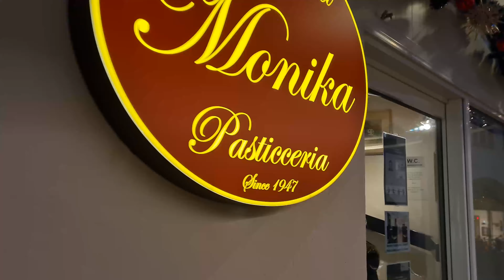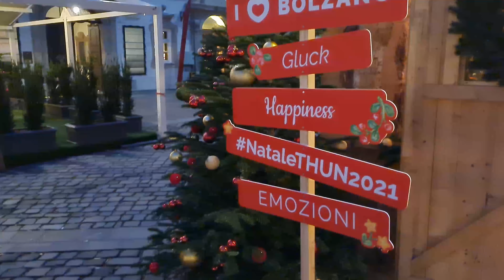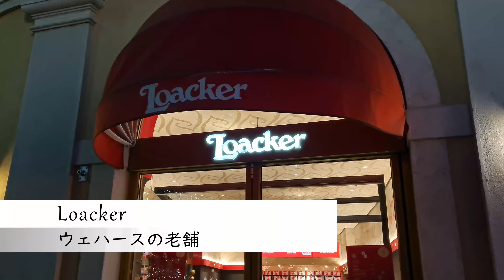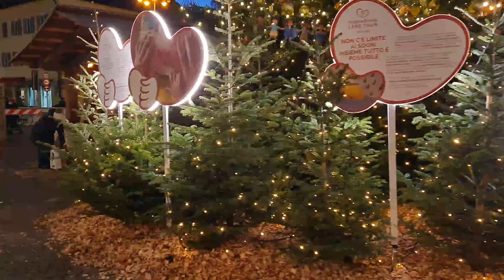【イタリア最大のクリスマスマーケット】ドイツとイタリアの文化が融合したボルツァーノをご案内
萩原明裕：ドイツ在住の公認ミュンヘンガイド兼トレッキングガイド

ドイツ語でBozen,イタリア語ではBolzanoというイタリア・南チロルは
イタリアの中のドイツ。近世までハプスブルク家の神聖ローマ帝国の領土でしたが、ナポレオンによってイタリアに組み込まれ、ドイツとイタリアの文化が混じる興味深い街。イタリア最大のクリスマスマーケットをご案内！

●ボルツァーノへの行きかた
ミュンヘンから：
①DB（ドイツ鉄道）
所要時間：ECで片道約4時間
②Flixbus
所要時間：片道約3時間30分
ヴェローナから：
所要時間：片道約1時間30
※インスブルックから日帰りもできます。

バート・ヒンデラングードイツで一番素敵な田舎のマーケットとパレード

0:00 先頭
0:29 Lago di Carezza カレッツァ湖
3:31 Obstplatz 果物市場
6:12 Konditorei Monika 1947年創業のケーキ屋
8:05 Thun 陶磁器メーカー
10:41 Iginio Massari お菓子やチョコレート
12:16 Loacker ウェハースの老舗
12:42 Dom zu Maria Himmelfahrt 聖母被昇天の大聖堂
13:24 Waltherplatz ヴァルター広場